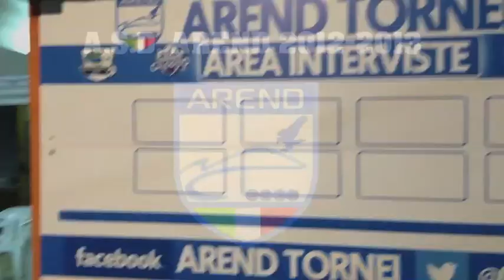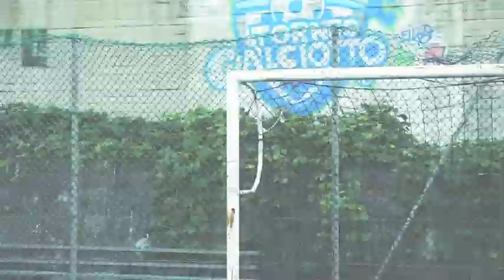Interviste 3° e 4°giornata (Venerdi e Lunedi) | TORNEOCALCIOTTO 15°edizione